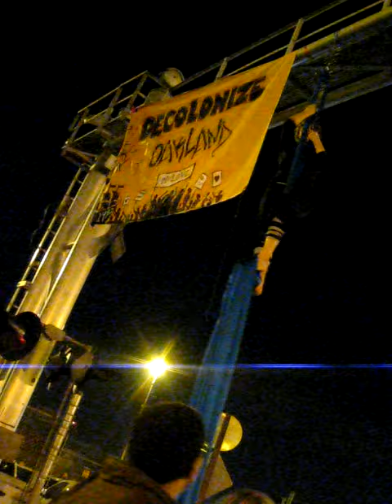D12, West Coast Strikes Back, Port Shutdown: clip 3